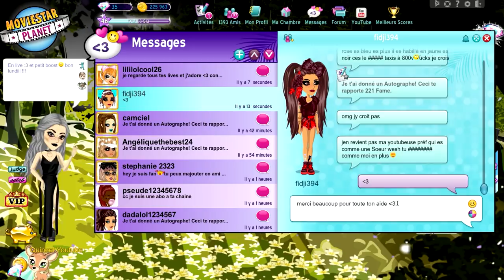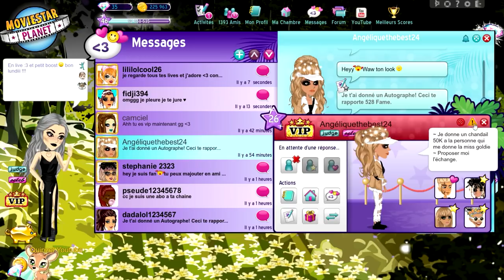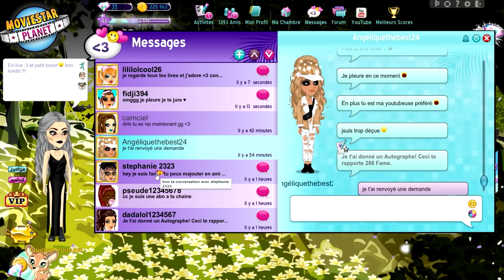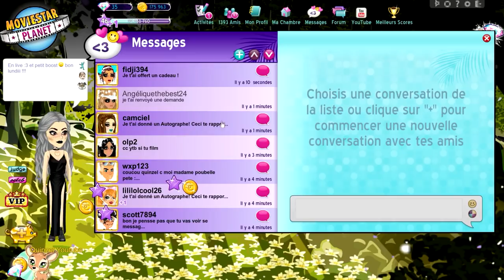J'AI HONTE SUR MSP !! DÉSOLÉ . . .